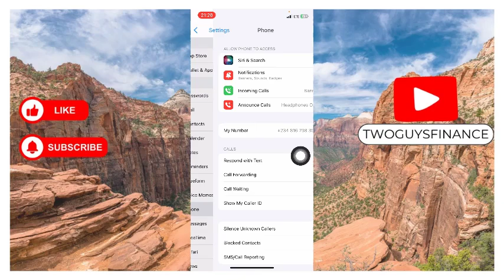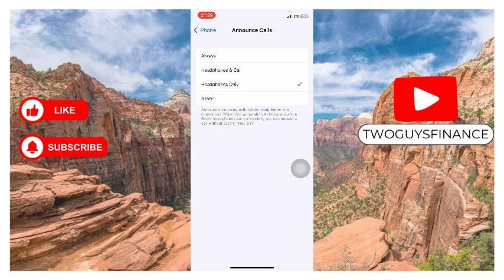HOW TO ENABLE HEADPHONE CALL ANNOUNCER ON IPHONE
In This Video, you will learn about HOW TO ENABLE HEADPHONE CALL ANNOUNCER ON IPHONE